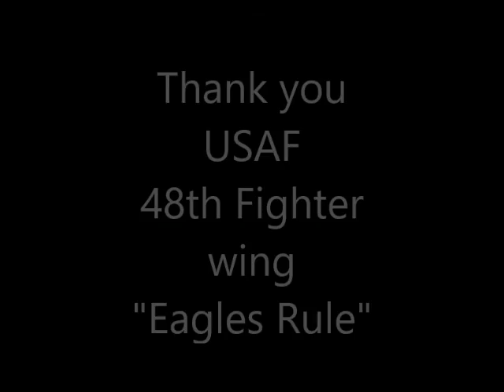Lakenheath 15 2 2017 video and stills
Day out at RAF Lakenheath including some night shots
Thanks you Guys and Gals of the 48th Fighter wing of the United States Air Force in Suffolk UK.
US Hospitality goud as always
"EAGLES RULE"